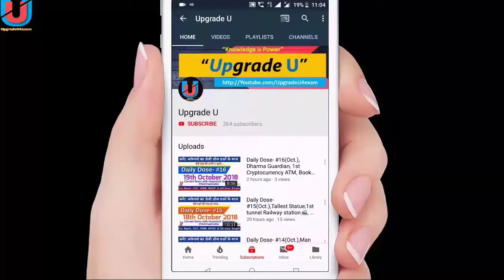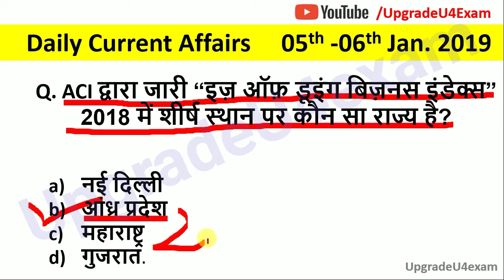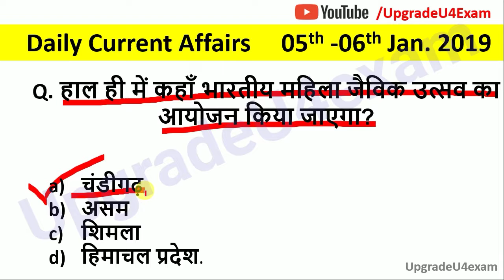Daily Dose-#86, 05-06th January 2019,daily current affairs🗞️| Current Affairs in hindi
Namaskar Doston,
Aaj is Video me hum le ke aaye hai 05th- 6th January 2019 ke current affairs se related sabhi questions...

Do doston aapse umeed krta hu aapko hamara ye show pasand yadi ha toh like button jarror dabana.